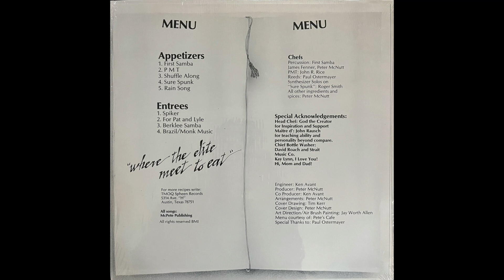Peter McNutt - PMT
Introspective, instrumental, private press, keyboard music.
From the "Pete's Cafe" 7" LP
TMOQ Spheen Records, 1978